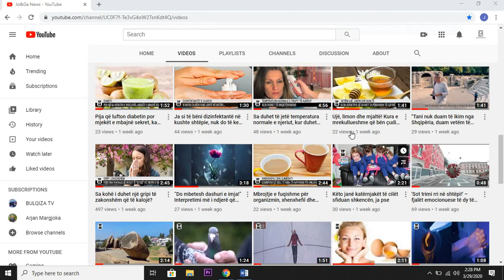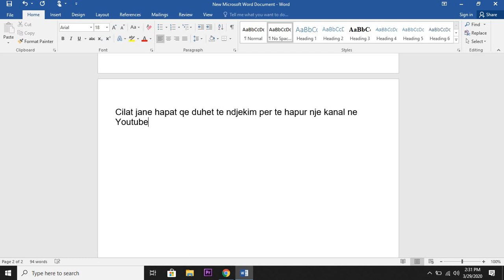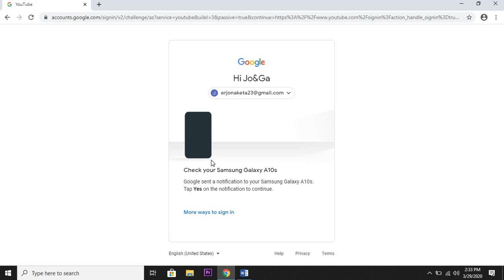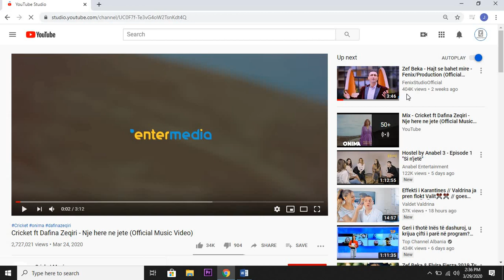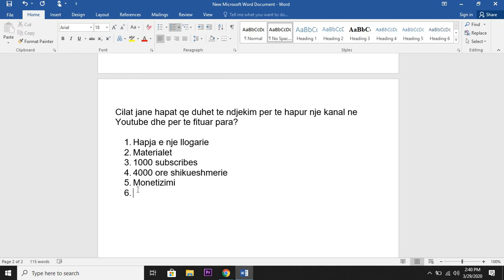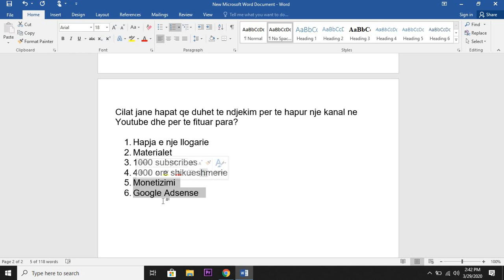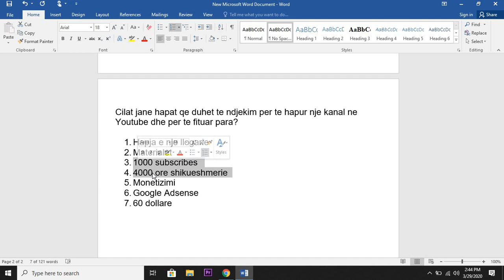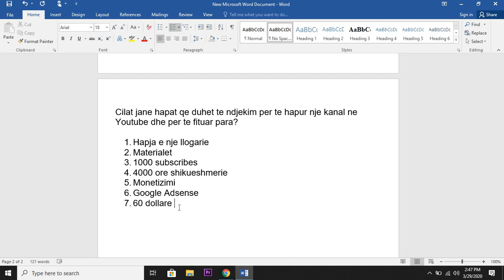Si të fitojmë pafund lekë nga YouTube, How to earn money on YouTube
Nëse keni pyetje apo paqartësi, na shkruani në koment dhe stafi ynë do t’ju përgjigjet menjëherë!

We are going to response every question of your.